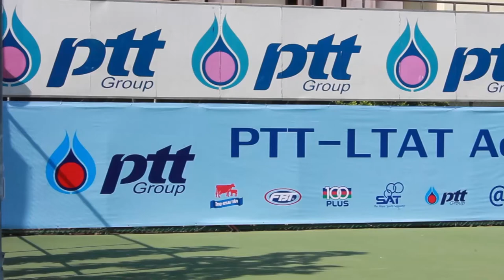PTT LTAT Academy Circuit #2 Lertpitaksinchai, Nicha